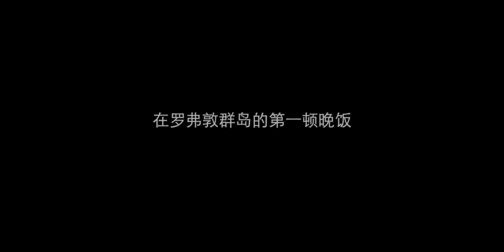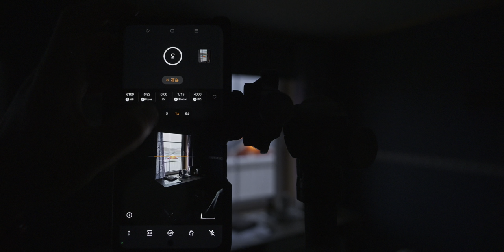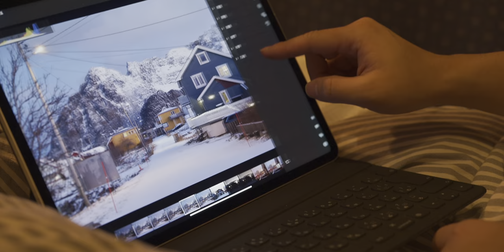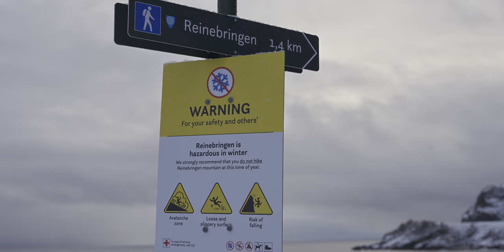挪威｜我在北极，邂逅了世界尽头的冷酷仙境 ｜Links 4K HDR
旅行中的摄影就是，路过世界的一角，并截下一帧！